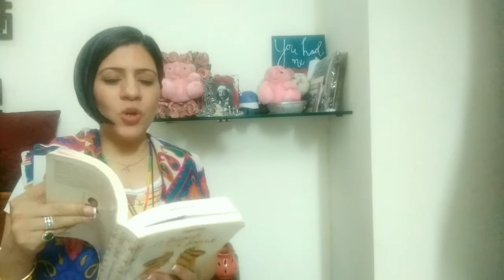Episode 345 - Daily Angel Message For 8th December Thursday 2016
❤  Episode 345 ~ Daily Angel Message ~ Thurs 8th Dec 2016
Watch the full Message Guidance and qualities of the Universal Color of the Day. ♡ © Book Angels Speak - Roshani/2015-16 - Daily Upload 9 pm IST.

Everyday upload one day prior at 9 pm IST of our episodes of Daily and Weekly Angel Messages, Affirmations, Prayers, Lovely Earth Angel Guests and much more.